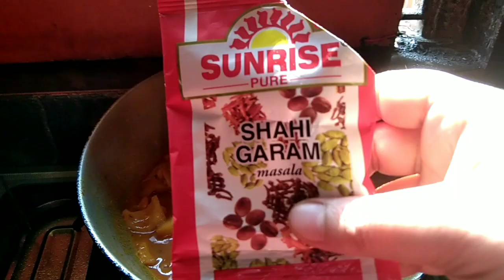Echor chingri recipe 😋😋,,,